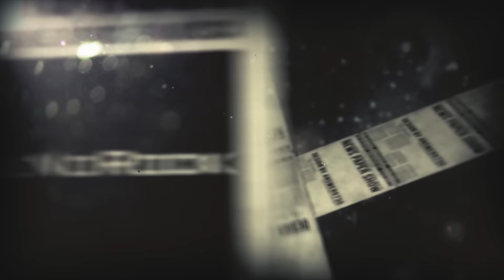25 de Janeiro - HojeNoRock (Paul McCartney, Alice In Chains e Elvis Presley)